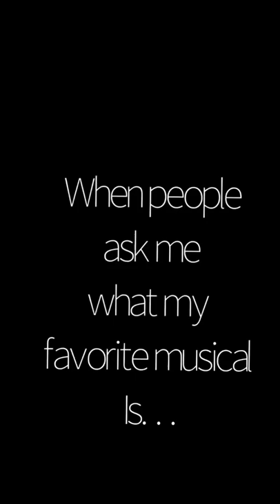To all those newsies fans!